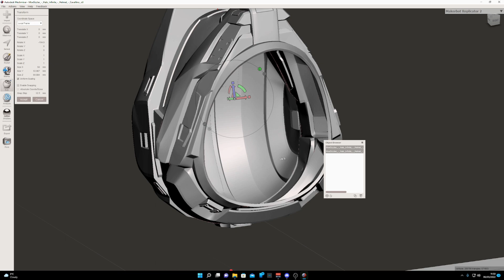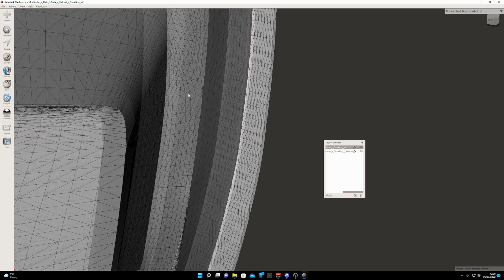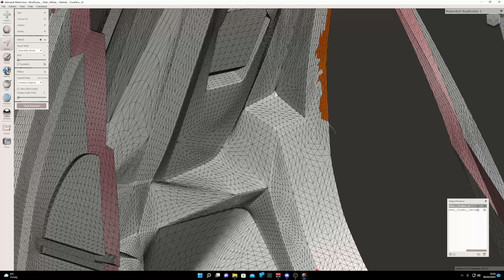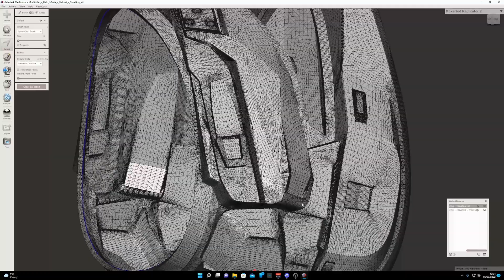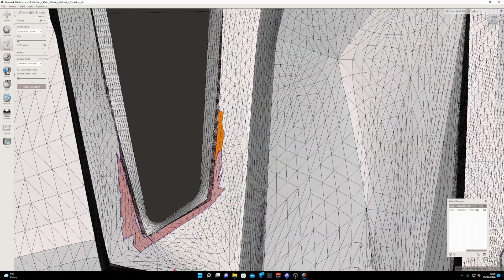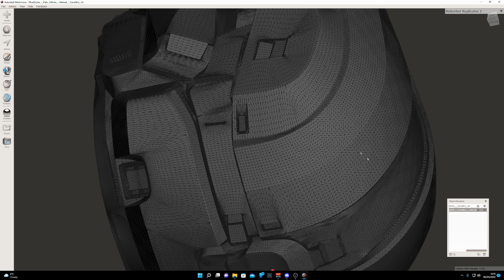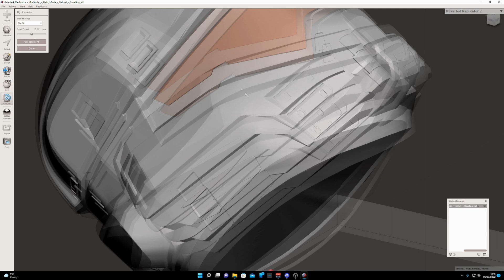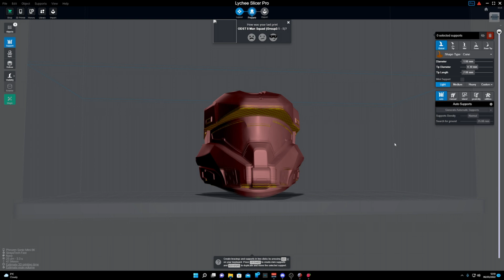Meshmixer Fill hollow object || Removing inner mesh for solid Infill in Meshmixer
How to remove the inside mesh from a helmet to allow solid infill using meshmixer, TIP video